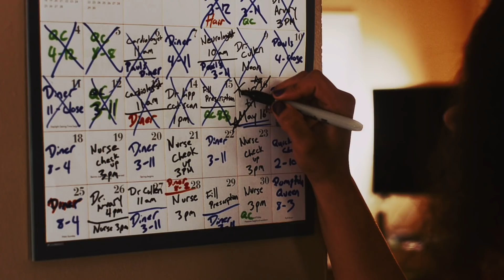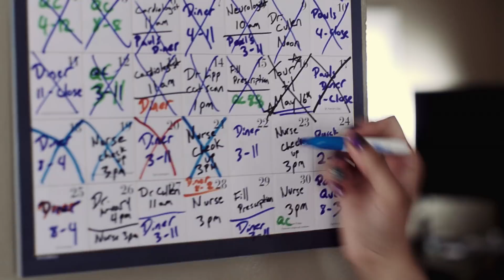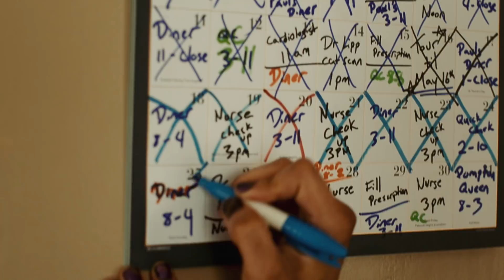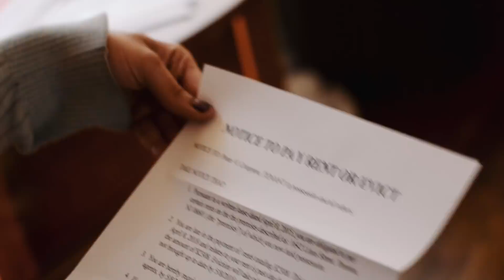Keep Flying - "I Always Knew" (Official Music Video)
Keep Flying - "I Always Knew"
Off the E.P. "Walkabout"
Directed by Dennis James Menzel Jr.